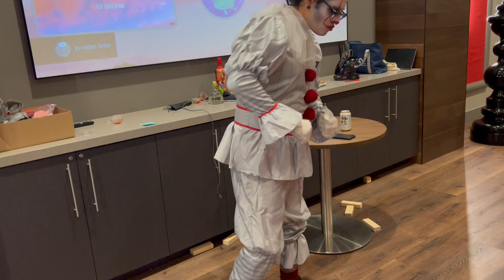First Annual Family Costume Party | 2023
Join the Lopez family for a hilarious Halloween party! Watch as we dance, have a blast in our funny costumes, and enjoy some family fun. Get ready for a spooky good time!